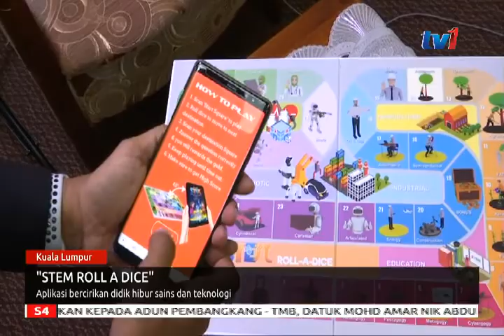S4 “STEM ROLL A DICE” APLIKASI BERCIRIKAN DIDIK HIBUR SAINS DAN TEKNOLOGI [31 OKT 2018]